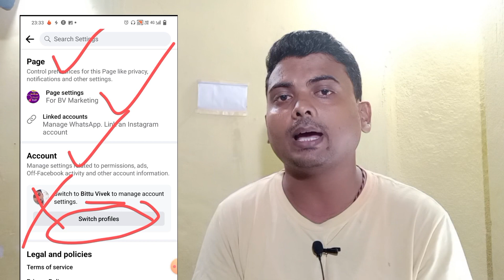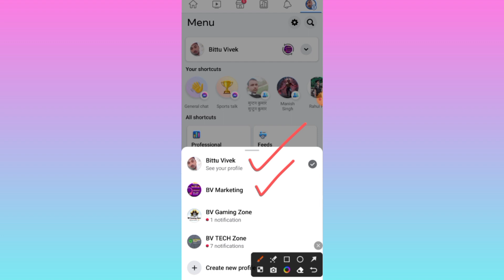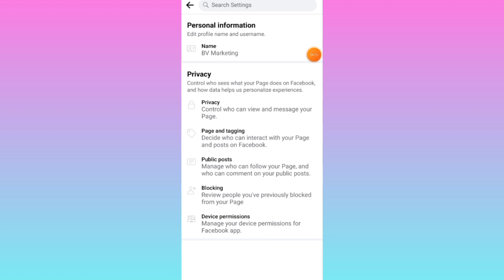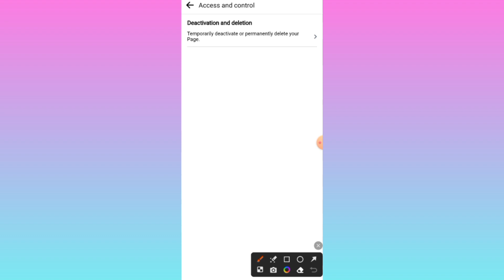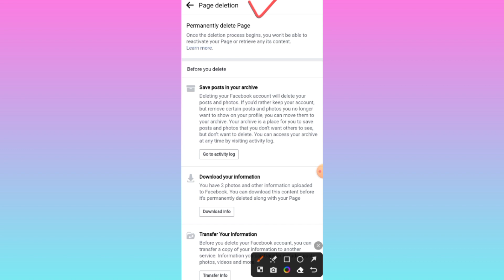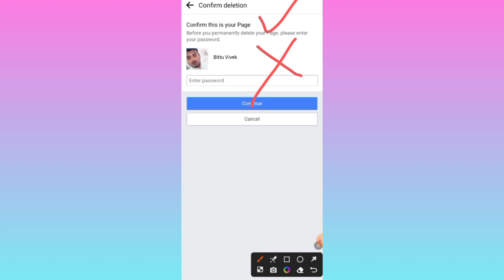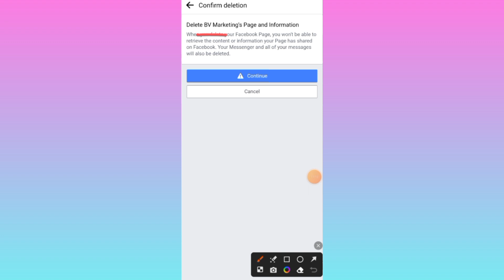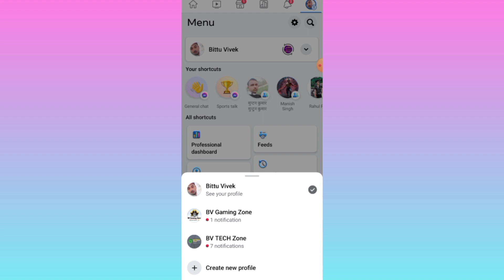Facebook Page Delete करने का सही तरीका ✅ | Facebook Page Delete Kaise Kare | fb page delete kare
Facebook Page Delete करने का सही तरीका ✅ | Facebook Page Delete Kaise Kare | fb page delete kare#bvtechzone#facebookpagedeletekaisekare#howtodeletefacebookpage

About This Video - Dosto Aaj Is Video Me Facebook Page Delete Karne Ka Sahi Tarika Bataunga Kaise Aap Facebook Page Aasani Se Delete Kar Sakte Hai. Aasha Karta Hoon Ye Video Aapko Bahut Pasand Ayega Thanks For Vist My Channel

Your Queries-